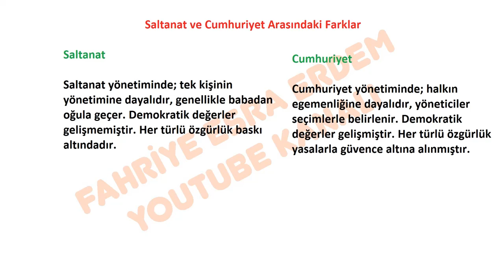Saltanat ve Cumhuriyet Arasındaki Farklar